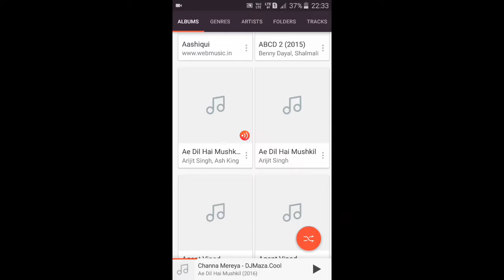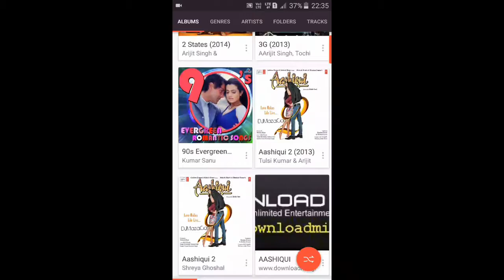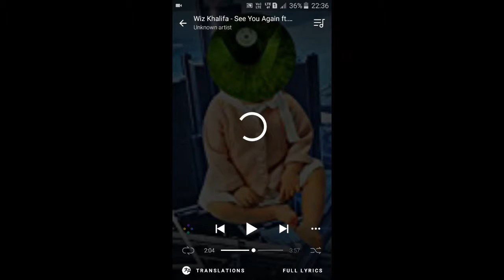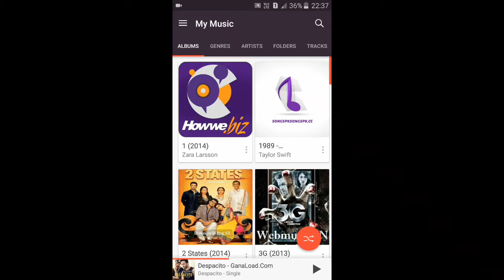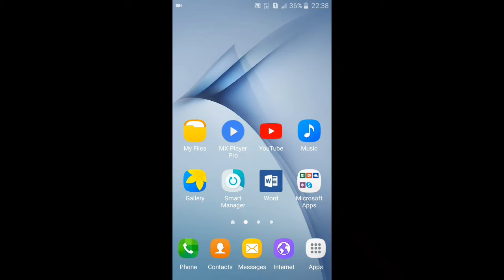Music Player With Lyrics | Best Android Music Player - Musixmatch Lyrics | Musixmatch Pro Version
Similar Tag : Musixmatch Lyrics, Best Android Music Player, Music Player with Lyrics, Mp3 Lyrics Player, Play song with lyrics, Musixmatch Pro, how to Download Musixmatch Pro, Musixmatch Prime Download link, hindi, best music player,best androidp3 player,best music player of 2017,top android  music player,music player for Samsung,music player for mi,